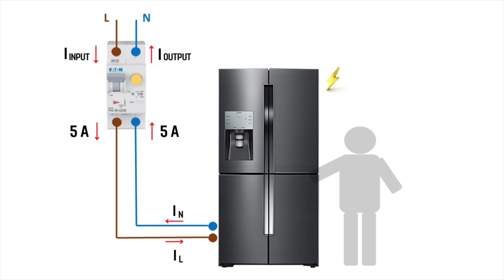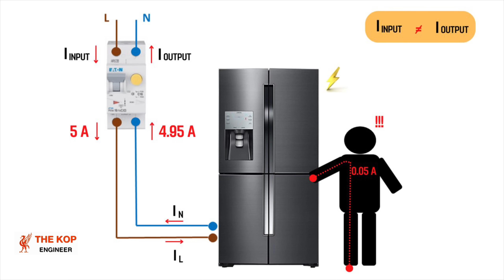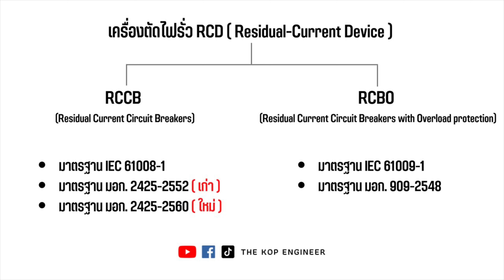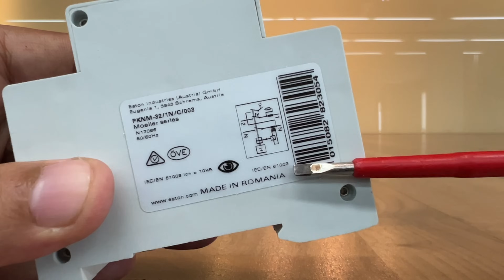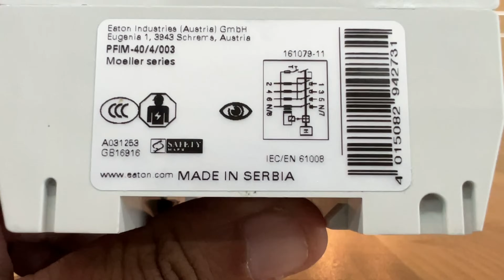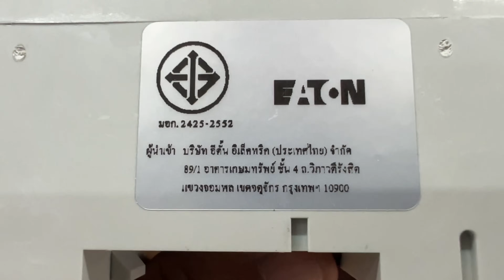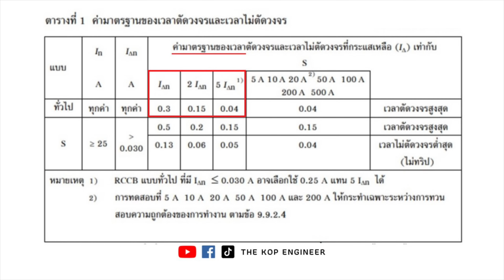RCBO และ RCCB แตกต่างกันอย่างไร?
เบรกเกอร์กันดูด RCBO และ RCCB แตกต่างกันอย่างไร?
00:00 หลักการทำงานของเบรกเกอร์กันไฟรั่ว
02:43 ข้อมูลพื้นฐานของเบรกเกอร์กันไฟรั่ว
05:39 เบรกเกอร์กันไฟรั่ว RCBO
09:17 เบรกเกอร์กันไฟรั่ว RCCB
บริษัท แอซก้า อิเล็คทริค จำกัด
โทร. 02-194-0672 – คุณสุวรรณา อารยตานนท์ หรือ ฝ่ายขาย
บริษัท อะตอมมิค เพาว์เวอร์ จำกัด
โทร. 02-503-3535 - ฝ่ายขาย (คุณโอป และ คุณสา)
บริษัท ธีรกิจ อิเลคทริค โซลูชั่น จำกัด
โทร. 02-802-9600 – คุณกัญญภัสส์ สังข์ทอง
บริษัท เจดับบลิวเทค จำกัด
🔅 แนะนำเบรกเกอร์ตัดไฟรั่ว แบรนด์ Eaton
🔅 Eaton RCBO 2P ,10kA , 30mA มีให้เลือก 6A,10A,16A,20A,25A,32A,40A
🔅 Eaton RCBO 1P+N หางหนู
🔅 Eaton RCCB 2P ,10kA , 30mA มีให้เลือก 25A,40A,63A
🔅 แนะนำเซอร์กิตเบรกเกอร์ แบรนด์ Eaton
🔅 Eaton MCB 3P , 6kA , DIN Type
🔅 Eaton MCB 2P , 10kA มีให้เลือกสูงสุด 63A
🔅 Eaton MCB 1P , 6kA , DIN Type
🔅 บัสบาร์ลิ้งค์ก้ามปู
🔅 รวมเบรกเกอร์ Eaton พิกัดจากลิ้งค์ครับ